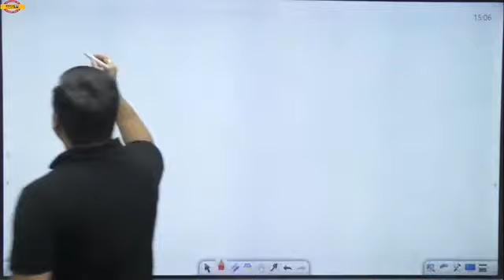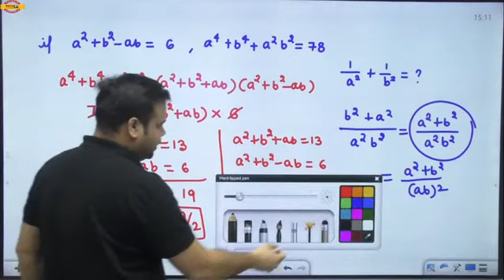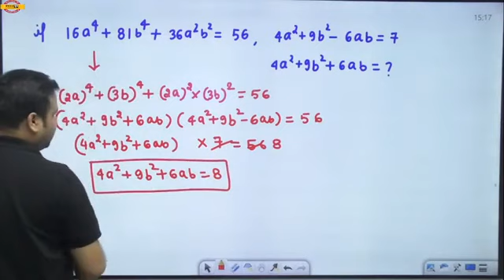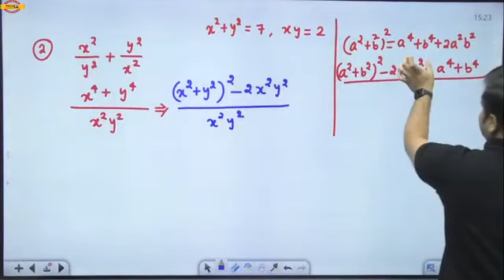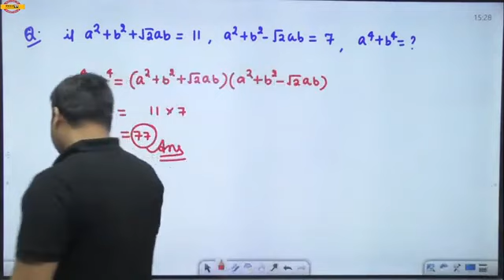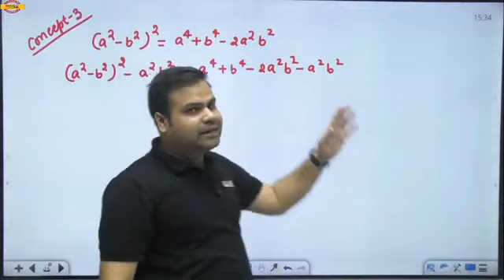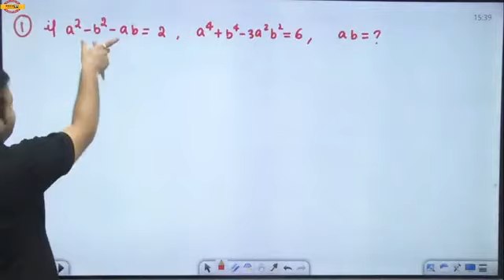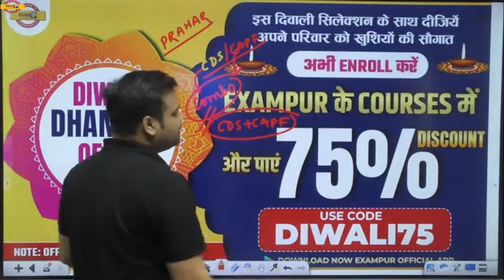CDS/AFCAT 1 2023 | CAPF 2023 | MATHS CLASS | ALGABRIC IDENTIES | BY DEEPENDRA SIR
📲FOLLOW US ON :
▶𝗜𝗻𝘀𝘁𝗮𝗴𝗿𝗮𝗺 CDS/AFCAT 1 2023 | CAPF 2023 | MATHS CLASS | ALGABRIC IDENTIES | BY DEEPENDRA SIR